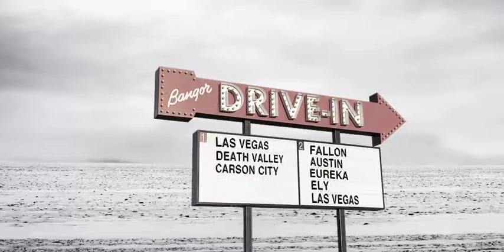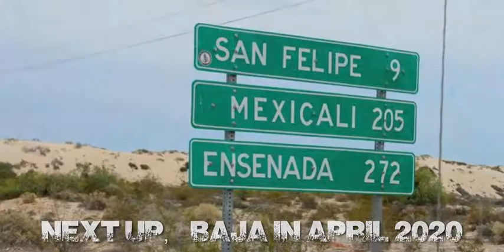Northern Nevada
Northern Nevada ride across highway 50